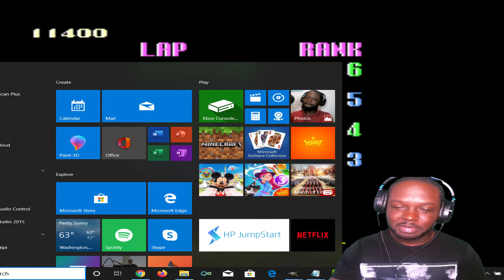I CRASHED & BURNED!!! | F-Zero Gameplay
Watch me crash and burn in F-Zero. This game is NOTHING like mario kart. I failed terribly at this game lol. ENJOY YALL!!!